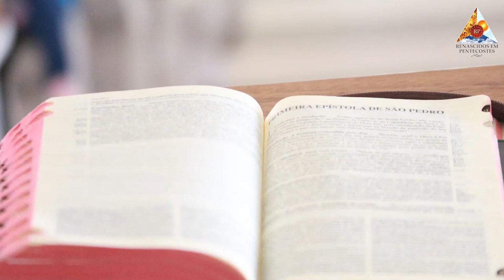Palavras que transformam com Pe. Moacir Anastácio-27-10-2022